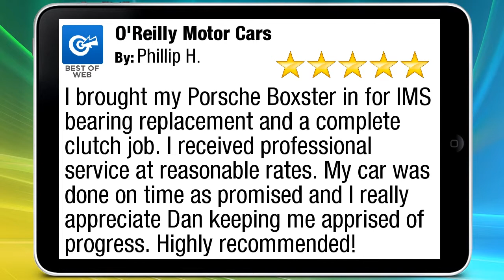O'Reilly Motor Cars Milwaukee Wonderful 5 Star Review by Phillip H.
(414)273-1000 O'Reilly Motor Cars Milwaukee reviews
        5 Star Review

        I brought my Porsche Boxster in for IMS bearing replacement and a complete clutch job. I received professional service at reasonable rates. My car was done on time as promised and I really appreciate Dan keeping me apprised of progress. Highly recommended!

        O'Reilly Motor Cars
        324 W. Cherry Street, Milwaukee, WI
        Milwaukee WI
        53212